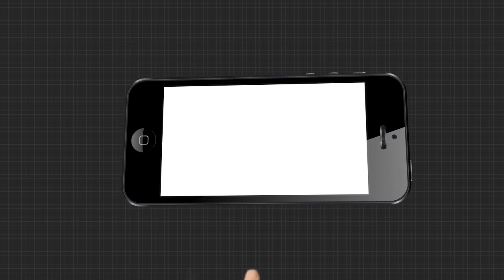ଡିଭିଜନାଲ ମ୍ୟାନେଜରଙ୍କ ବିରୋଧରେ ଅଭିଯୋଗ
ଝାରସୁଗୁଡା ଜିଲ୍ଲା ବନ ଉନ୍ନୟନ ନିଗମର ସବ-ଡିଭିଜନାଲ ମ୍ୟାନେଜର ବାସୁଦେବ ପାଲଙ୍କ ମୃତ୍ୟୁ ପ୍ରସଙ୍ଗ... ଡିଭିଜନାଲ ମ୍ୟାନେଜରଙ୍କ ବିରୋଧରେ ଅଭିଯୋଗ ଆଣିଲେ ବାସୁଦେବଙ୍କ ଝିଅ...